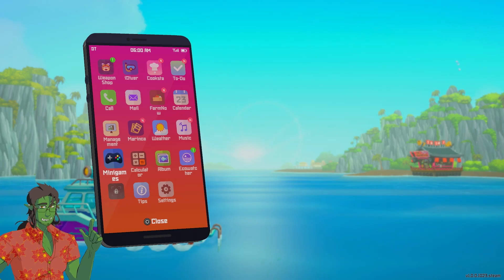This MONSTER Won't Let Me Live In Peace!! | Let's Play Dave The Diver - Part 17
And we discover that Momo has a big secret that makes my heart MELT!! The 17th Part of the Dave The Diver Let's Play!